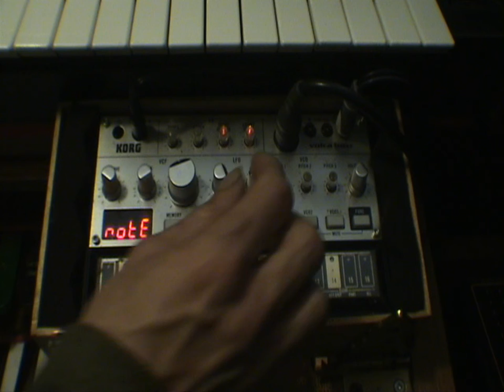Acidlucator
Electronic music made with synthesizers